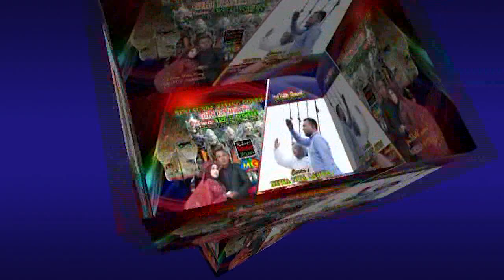Part 1 Pagelaran Wayang Golek Giri Rahayu II Lakon : Dewa Nur Cahya II Dalang Asep E Koswara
Live Pagelaran Wayang Golek Giri Rahayu di Dsn. Karangsari Ds. Citundun Kec. Ciwaru Bersama Ki Dalang Asep E Koswara Yang membawa Cerita Dewa Nur Cahya ini, dalam Rangka memeriahkan Resepsi Pernikahan kang Andri. Semoga dengan alur cerita ini, bisa menjadi satu pembelajaran dan hiburan tersendiri. Simak kemeriahannya Hingga Akhir Cerita.